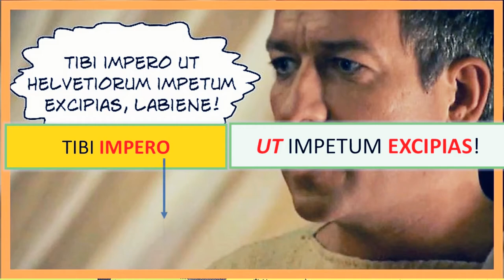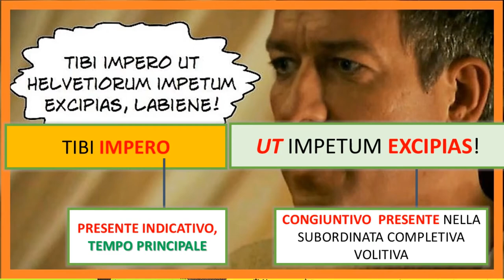I tempi del congiuntivo nella volitiva